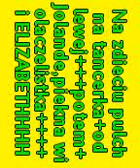Gocnogu pomiłuj.3gp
U podnuza cerkwi sw. Magdaleny ponoc gdacze kurka. Nie mylac Grzeska, Jarka i Jurka.znosi zlote jajka do podwórka. Kurka, kura, kureczka spiewa, gdacze do sloneczka: kokoko, myslac gdyby, tylko o to szlo...

rEJA rEJA rEJA ALE TU HEJA : KUR(w)Y GDACZA, swinie kwicza, na oltazu jajka licza.